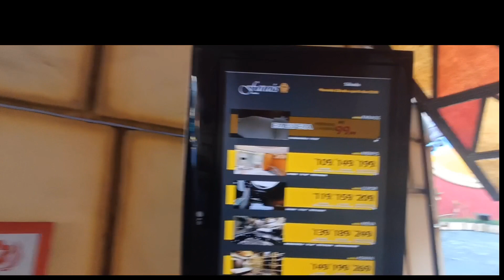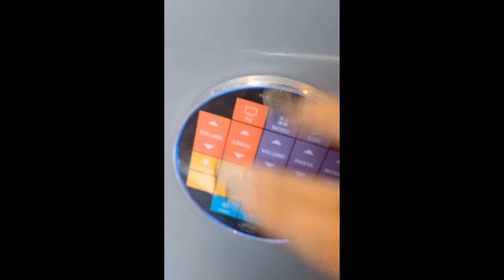Carnaval no Egito!!🎉🎊 Vergonha na cara Faraós e bota essa ph0rr@ pra funcionar!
Fui passar o sábado de Carnaval no Motel que sempre passava em frente quando era criança. ☺️🥰🌈✨️ Mas algumas coisas ruins aconteceram...